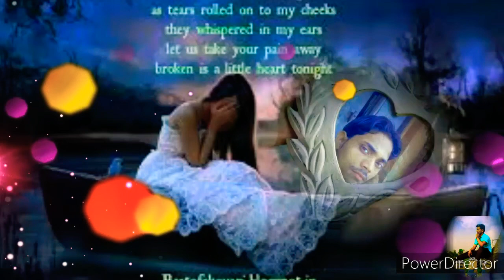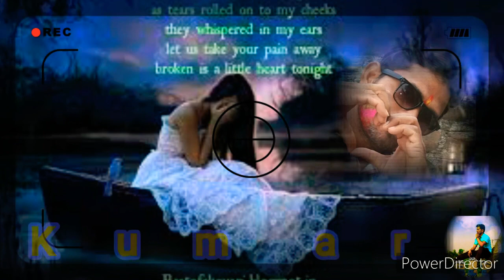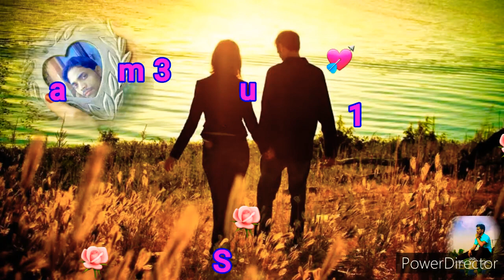Odhni Ke Kor Se Tu pocha apan lor